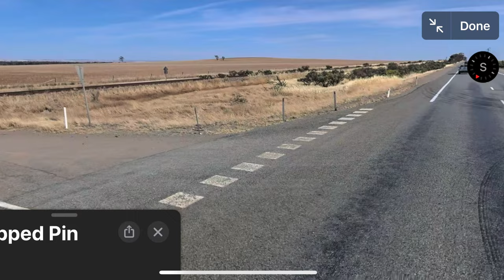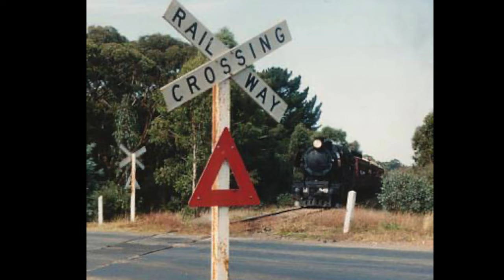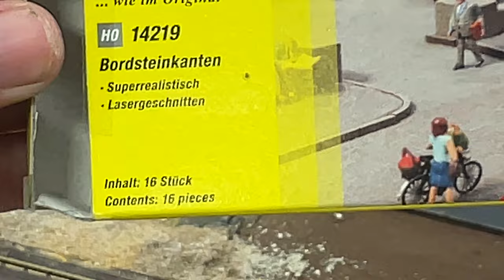Josef - Model Railway & Toy Room 46 Building Rural Rail Crossing Dirt Bitumen Train Level Crossing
TADA!
WOW I never thought i would get to this point Hours of footage even more hours constructing and ensuring levels were all correct but WOW what is only a half a meter section of road that feeds various arterials which needed to be factored in for the overall geometry and we have the ULTIMATE FEATURE ROAD CROSSING.  Plenty still to do with landscaping signs etc but honestly if i was shrunk down and presented with this i would feel like I was home.  Its all about building up the layers and with some help from Woodland Scenics Timber road Crossings & Road System we are on the right road to success.

Featuring without doubt one of the Finest pieces of music ever composed for the Amiga Computer system featured in a Game Called Lotus II this is was the perfect accompaniment.  While not a huge video its the BANG we need to end 2022 and amazing to thing that only 12 months ago we only had some empty plywood boards.

Please enjoy, chapters not necessary & as always be safe especially with Gorilla Glue.